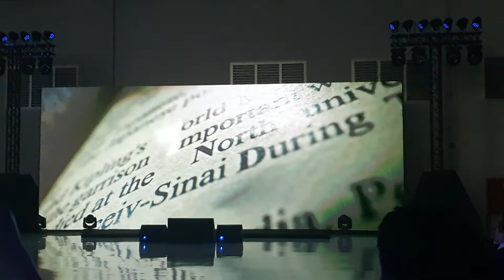EQS 450+ รถยนต์ไฟฟ้า 100% รุ่นแรกของ Mercedes-Benz ที่จะขายในไทย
งานเปิดตัวรถไฟฟ้าล้วนของ Mercedes รุ่นแรกในไทย รุ่น EQS 450+

ใช้ Battery รุ่น EB400 ขนาด 100kWh ที่มีน้ำหนักถึง 670 kg.
วิ่งได้ถึง 770 km. ต่อการชาร์จเต็ม

และในปี 2025 หรือ พ.ศ.2568 เป็นต้นไป รถ Mercedes ทั้งหมดจะเป็นรถไฟฟ้าเท่านั้น